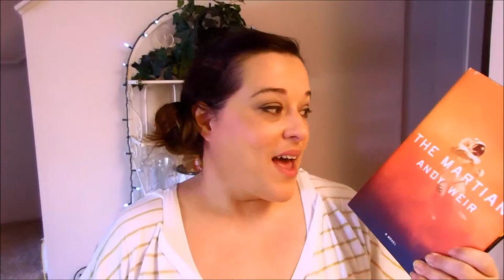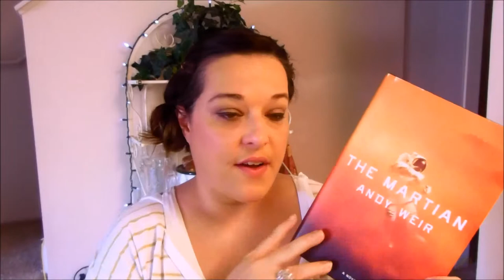My Take: The Martian by Andy Weir | A Review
This is my review of the novel The Martian by Andy Weir.
It is a SciFi thriller, that follows the journey of Mark Watney as he struggles to survive the harsh and desolate planet of Mars.